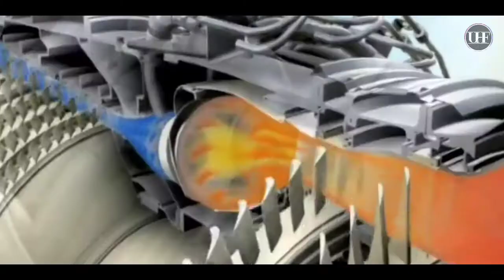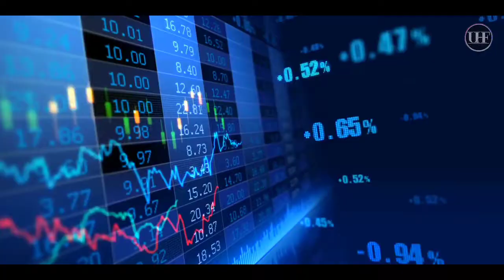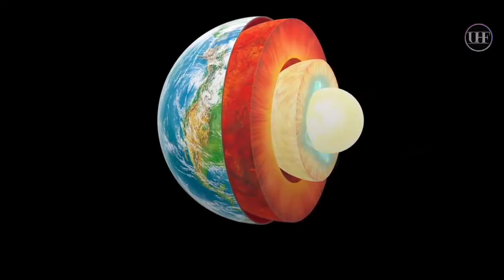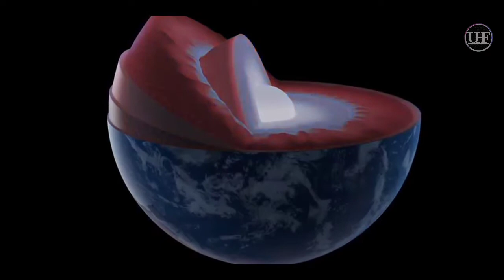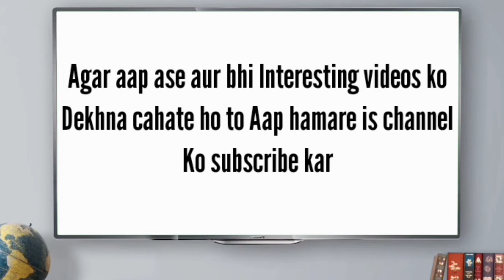क्या होगा अगर पृथ्वी का CORE पूरी तरह से ठंडा हो जाए | what will happen if the earth core cool down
Hello Friends,

Please watch this video till the end and you all are going to know what if the earth's core cooled down .

1. best what if questions
2. tectonic plates moving
3. what if earth's core cools down
4. facts about the earth
5. earth's core cooling
6. what if the earth's core went cold
7. facts about nature
8. earth's layers and temperatures
9. craziest what if questions
10. strange what if questions
11. earth's mantle
12. earth's layers video
13. solar radiation
14. earth's magnetic field
15. earth’s crust
16. what would happen if
17. hypothetical questions
18. earth’s core
19. What if the earth core cool down
20. What if the earth core turned to ice
21. Earth core in hindi
22. Prithvi ka core
23. earth core mystery
24. Why the earth's core is so hot
25. Importance of earth's core
26. earth core water
27. earth core movie in hindi
28. earth core documentary
29. earth core for kids
30. earth core real video
earth core temperature
earth core animation
 inner core
earth mass
earth mantle
crust, earth facts
fun science
new discovery
earth research
center of the Earth
iron, rocks, silicates, Stanford
 Durham, researchers
earth history
earth's layers and temperatures
earth's layers video
earth's magnetic field
earth’s crust
hypothetical questions
tectonic plates moving
seismology
super hot
s-waves, p-waves
copper, sulfur, trace elements

                  I Used To Post [ RANDOM UNHEARD FACTS ] and
       [ INSPIRATIONAL QUOTES ] every day on Instagram as well

                                                            SO
               If you want to here RANDOM UNHEARD FACTS [ RUF ],

                                                      नमस्कार
                        मिलते हैं और एक नए और मजेदार वीडियो में

1. Dark Ages by MaxKoMusic

2. Epic Destructive Blockbuster Trailer  by Rafael Krux